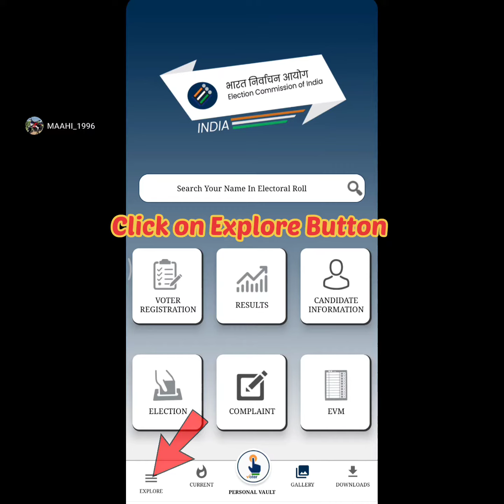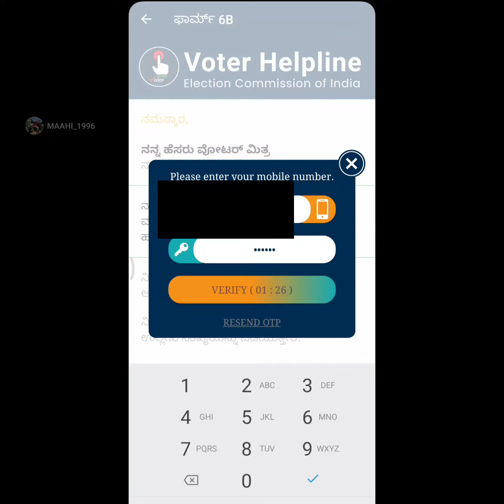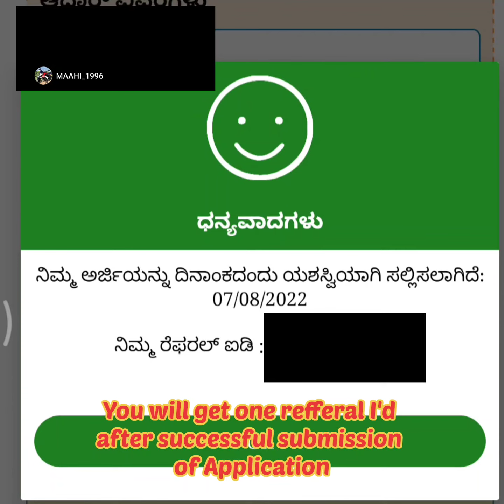ಆಧಾರ್ ನಂಬರನ್ನು ಮತದಾರರ ಗುರುತಿನ ಚೀಟಿಗೆ ಲಿಂಕ್ ಮಾಡುವ ಸರಳ ವಿಧಾನ | Link Aadhar card to Voter Id online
ಎಲ್ಲ ಮತದಾರರು ತಮ್ಮ ಕುಟುಂಬದ ಎಲ್ಲ ಮತದಾರರ ಗುರುತಿನ ಚೀಟಿಗೆ ಈ ಮೇಲಿನ App ಮುಖಾಂತರ ಮನೆಯಲ್ಲಿ ಕುಳಿತುಕೊಂಡು ಮತದಾರ ಗುರುತಿನ ಚೀಟಿಗೆ ಆಧಾರ್ ಕಾರ್ಡ್ ನಂಬರ್ ಲಿಂಕ್ ಮಾಡಬಹುದು.

 1)  Play Store ಗೆ ಹೋಗಿ Voter Helpline App ನ್ನು Install ಮಾಡಿಕೊಳ್ಳಬೇಕು .
2) App ನನ್ನು install ಮಾಡುವಾಗ
Permission ಎಲ್ಲವು Allow  ಅಂತಾ  ಮಾಡಬೇಕು.
3) App install ಮಾಡಿಕೊಂಡು, App ತೆಳಗಡೆ , ಎಡಬದಿಯಲ್ಲಿ ಇರುವ EXPLORE option ಮೇಲೆ , click ಮಾಡಬೇಕು.

4) Electroral Authentication Form- 6B Select ಮಾಡಿಕೊಳ್ಳಬೇಕು.
5) Mobile number ಹಾಕಬೇಕು.
6) ನಿಮ್ಮ ಮೊಬೈಲ್ ನಂಬರ್ ಗೆ ಒಂದು OTP ಬರುವುದು. ಬಂದು OTP ನಮೂದಿಸಬೇಕು. Verify ಅಂತಾ ಮಾಡಬೇಕು.
7) ನಿಮ್ಮ Epic ನಂಬರ್ ನಮೂದಿಸಬೇಕು (ಚುನಾವಣಾ ಗುರುತಿನ ಚೀಟಿ ನಂಬರ್) ಮತ್ತು ನಿಮ್ಮ State Select ಮಾಡಿ.
8) ನಿಮ್ಮ ಆಧಾರ್ ನಂಬರ್ ನಮೂದಿಸಬೇಕು.
9) ನಿಮ್ಮ ಮೊಬೈಲ್ ನಂಬರ್ ನಮೂದಿಸಬೇಕು.
11) ನಿಮ್ಮ ಗ್ರಾಮದ ಹೆಸರನ್ನು ನಮೂದಿಸಿ.
12) Proceed Option ಒತ್ತಿ
13) Confirm button ಒತ್ತಿ.
14) Successfully ಅಂತಾ ಒಂದು ref number ಬರುತ್ತದೆ.